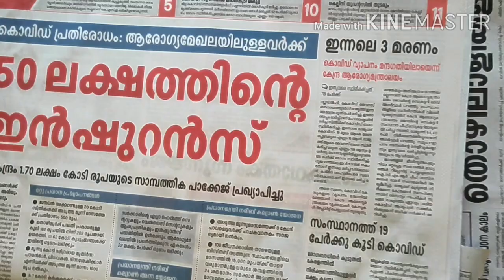COVID 19 - Awareness video, Concept & Direction- Fathima shafna(II BA Multimedia)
A mobile video production exercise for 2nd year students in Lock down period..